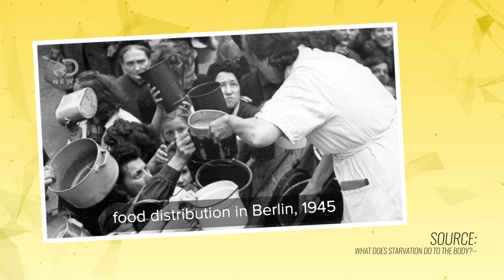FASTING = STARVATION???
Lots of people seem to misunderstand the concepts between fasting, anorexia and starvation.

00:45 Fasting
03:33 Anorexia
0348 Are Bodybuilders Anorexic?
05:40 Starvation

As soon as I published the video where I talked about my one meal a day experience, I started to get hundreds of messages telling me to be cautious because my cells could be eating itself.

The thing is: fasting is not the same as starving and anorexia is another completely different thing. There is definitely a difference between fasting and starvation.

Fasting is when you deplete the glycogen reserves, while starvation is when you already depleted your glycogen reserves and you are now depleting fat reserves, the muscles and the organs.

Wanna know more about the difference between fasting and starvation?